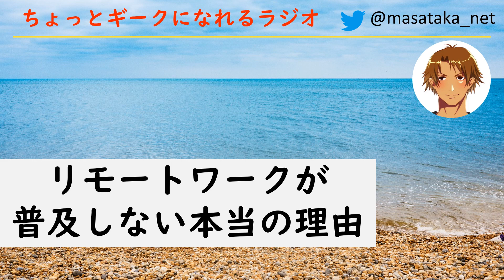リモートワークが普及しない本当の理由【なぜ普及率が5%なのか？】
『聞くだけでちょっとギークになるラジオ。』

LINE全国一斉調査で明らかになった「リモートワークが普及していない」という事実。この理由について真剣に考えた結論を解説してます。

テクノロジートレンドを掴んでおきたい人向けです。